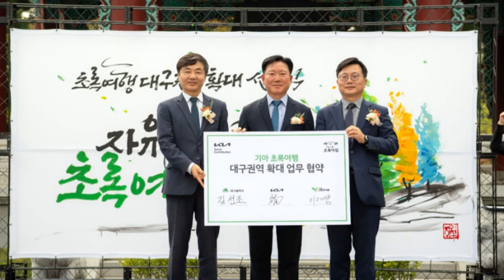기아 초록여행, 대구 지역 확대 운영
기아가 교통약자 이동권 향상을 위한 사회공헌 사업인 ‘초록여행’을 대구 지역으로 확대하며 장애인들이 안전하고 편리한 여행을 즐길 수 있도록 돕는다.

기아는 지난 8일(화) 대구 국채보상운동 기념공원에서 기아 기업전략실장 정의철 전무, 대구시 김선조 행정부시장, 대구시의회 이재화 부의장, 사단법인 그린라이트 이재강 회장 등 주요 관계자들이 참석한 가운데 ‘초록여행 대구 사무소 확대 선포식’을 가졌다.

기아 초록여행은 이동이 어려운 장애인을 위해 특수 제작한 차량을 무료로 빌려주는 사회공헌 프로그램으로, 2012년 첫 서비스를 시작한 이후 누적 이용객이 이달 현재 9만2000명을 넘어섰다.

수도권과 부산, 광주, 대전, 강원, 제주, 전북 지역에서 운영 중이던 초록 여행은 이번 대구 지역 서비스 확대로 운영 거점이 총 8곳으로 늘어났다.

초록여행 대구 사무소는 장애인이 직접 운전을 할 수 있도록 특수 제작된 ‘카니발’ 차량 2대를 활용해 차량 무상 대여 서비스를 실시할 예정이다. 특히, 2대 중 1대는 휠체어에 앉은 채로 차량에 탑승할 수 있는 ‘슬로프형’ 차량으로 운영된다.

기아는 대구시와 초록 여행 서비스를 이용하는 장애인 가정의 안전한 여행과 지역 명소 방문 활성화를 위해 적극 협력할 예정이다.

초록여행 대구 사무소는 사단법인 대구장애인재활협회와 연계해 초록여행 차량 입출고 및 관리를 위탁하고, 자가운전이 어려운 장애인을 위한 전문 운전기사 매칭, 사연 공모를 통한 여행 경비 지원, 저소득층 대상 유류비 지원 등 초록여행 서비스 이용자를 대상으로 다양한 혜택을 제공할 계획이다.

기아 초록여행 서비스 이용을 원하는 이들은 초록여행 애플리케이션 또는 누리집(greentrip.kr)을 통해 회원 가입 후 온라인으로 예약을 접수하면 된다. 초록여행 서비스 이용과 관련된 상세한 사항은 전화(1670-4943)를 통해 문의가 가능하다.

기아 관계자는 “초록여행은 오랜 기간 이동 약자와 함께 해온 기아의 대표적인 공헌 사업으로, 사회 구성원들에게 도움이 되자는 진정성을 기반으로 장애인의 이동권 지원을 위해 힘쓰고 있다”며 “기아는 앞으로도 장애인을 포함한 교통약자 전용 차량을 개발하는 등 특화된 모빌리티 서비스를 통해 이동 취약계층의 자유로운 이동을 위한 노력을 이어가겠다”고 말했다.

한편, 기아는 ‘지속가능한 모빌리티 솔루션 프로바이더(Sustainable Mobility Solutions Provider)’라는 기업 비전 실현을 위해 구체적인 노력을 이어가고 있다. 기후변화 대응 및 생태보호를 위한 오션클린업(The Ocean Cleanup)을 비롯해 ▲갯벌식생복원 사업, ▲아프리카 등 저개발 지역 자립 지원을 위한 그린라이트 프로젝트(Green Light Project) 등 다양한 사회공헌 사업을 펼치고 있다.